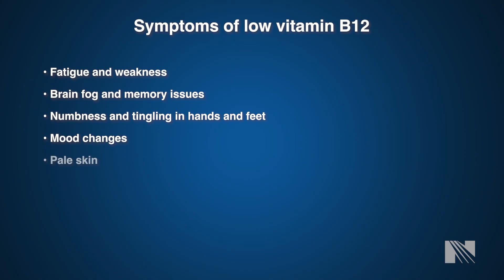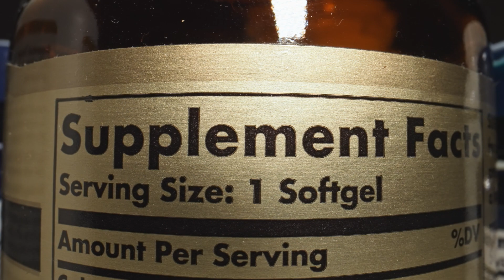B12 Deficiency Explained: Symptoms, Causes and How to Fix It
Feeling tired, foggy or weak? You might be low on vitamin B12. B12 is essential for energy, brain function and red blood cell production, yet many people are deficient without realizing it.

In this video, Steven Patton, D.O., family medicine physician with Norton Community Medical Associates, answers key questions about B12 deficiency, including:
✅ What are the symptoms of B12 deficiency?
✅ Who is most at risk?
✅ What foods and treatments help boost B12 levels?
✅ When should you see a doctor?

A simple blood test can reveal if you’re deficient in B12, and treatment often is easy and effective. Watch now to learn how to get your energy back.